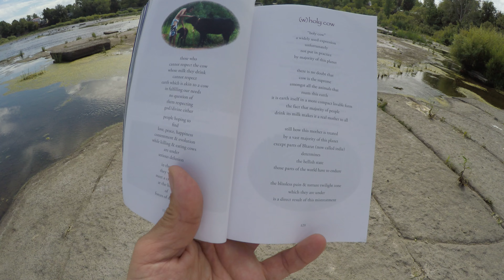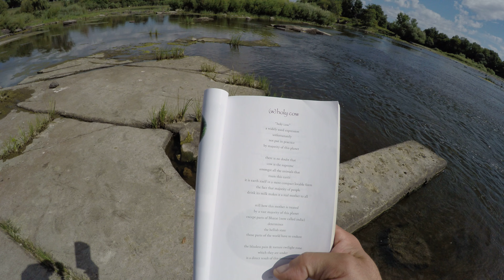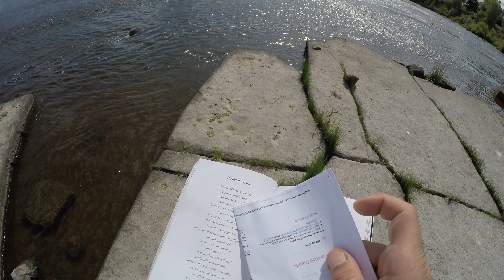(Ep.2657)A Pathetic Impracticable Joke They Play On Themselves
Video Series with Master Teacher PT's Book / Prashant Trivedi
LotusOcean
scriPTures For the Now